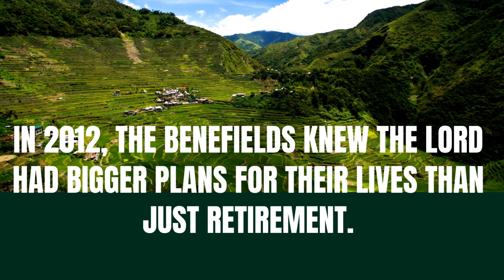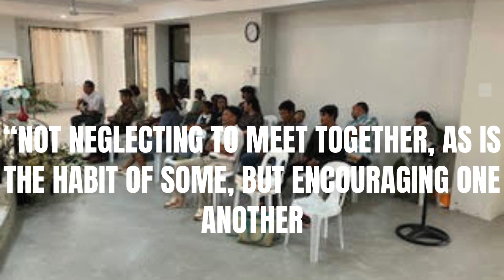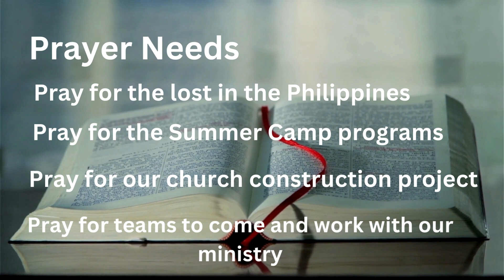April Missions Focus - Philippines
Video by Hands On Missions